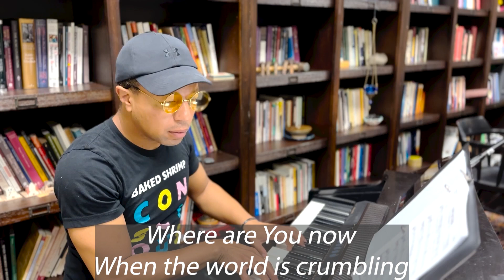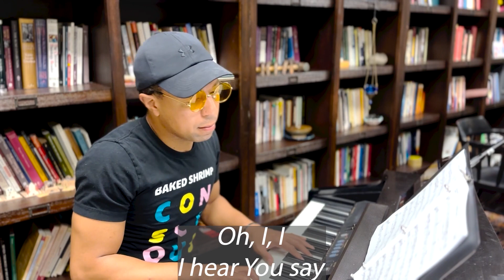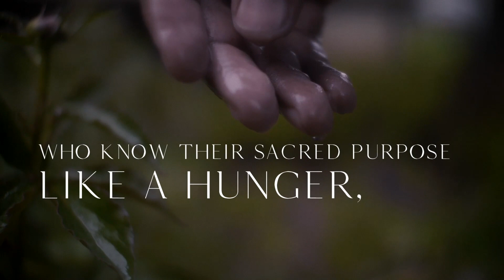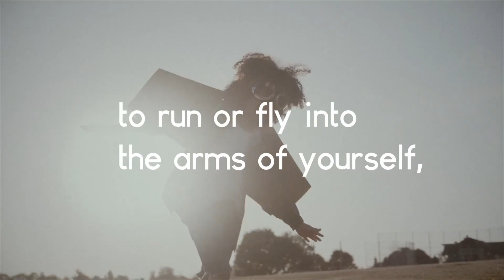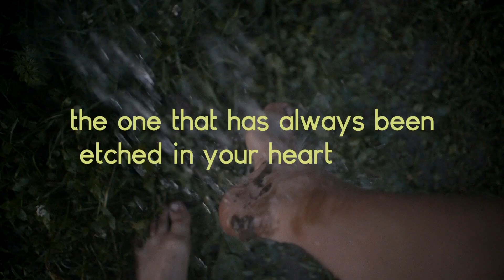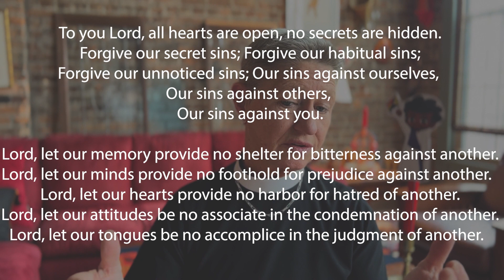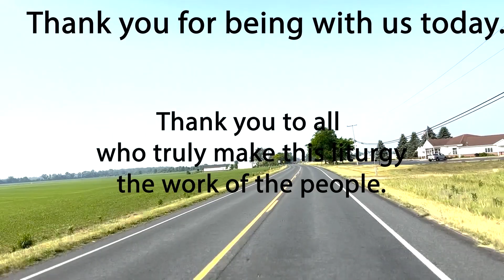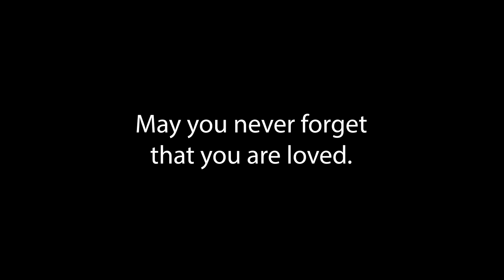Trinity@Home: Sixth Sunday after Pentecost - July 9, 2023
Join us for our Trinity@Home online worship service. Online worship premieres at 9:00am each Sunday, and can be enjoyed anytime, anywhere thereafter!!!

Thank you to all the individuals who contribute to make our Trinity@Home services each week truly a work of the people. All are welcome and wanted!

Anytime you are invited to join in music or prayer, the words will be provided to you on screen. A virtual offering plate is available on our website’s Online Giving

Trinity Episcopal Church, Toledo Permission to podcast / stream / archive the music in this service obtained from CHRISTIAN COPYRIGHT LICENSING INTERNATIONAL (CCLI) license Copyright license #20577215 Size B / Streaming License #20577284 Size B., CHRISTAIN COPYRIGHT SOLUTIONS (CCS) WORSHIPcast Licensee# 13190, and ONE LICENSE Category B: A-729339 with All rights reserved.